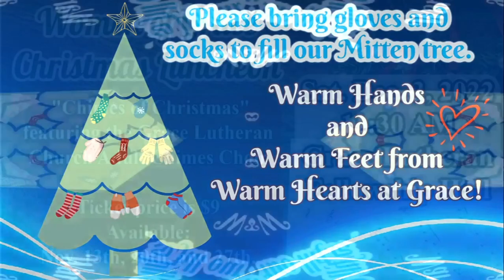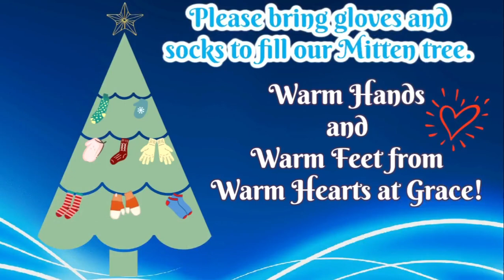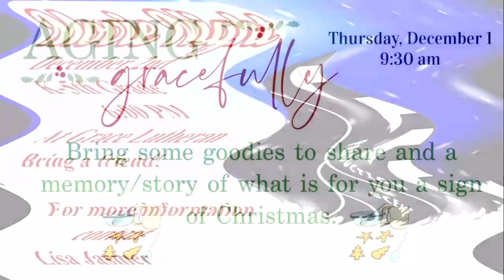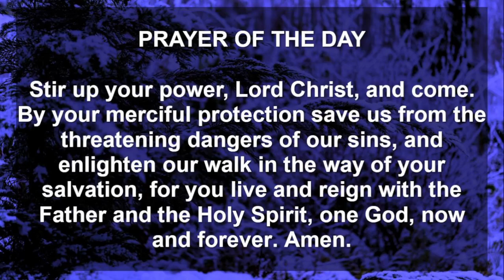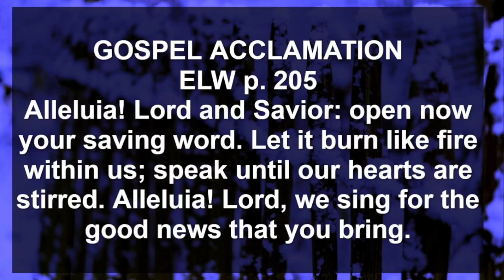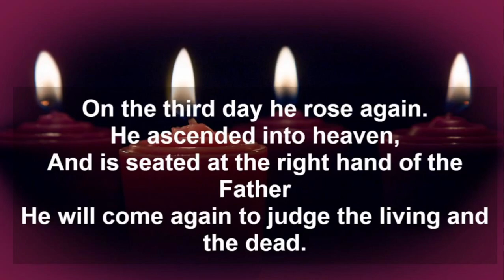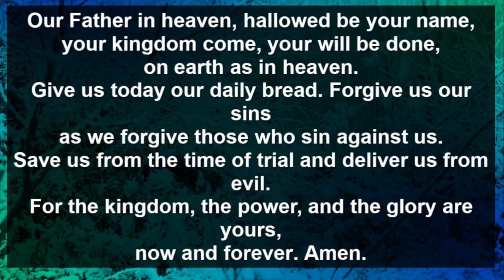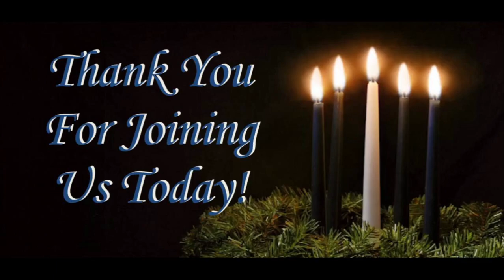Nov 27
Grace Lutheran worship service.